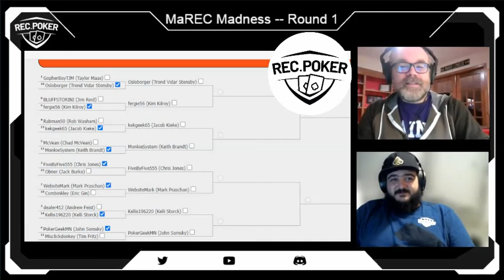MaREC Madness Week 2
MaREC Madness is back for another year. This year we have expanded our bracket to have 16 competitors battling for the top spot. This is week 2 of the competition where Chris Jones and Tim Fritz walk us through the last 4 matchups of the first round. What big hands will play out? Will we see any hero calls? Or any major river bluffs? And who will advance to the Elite 8? Tune in to find out!